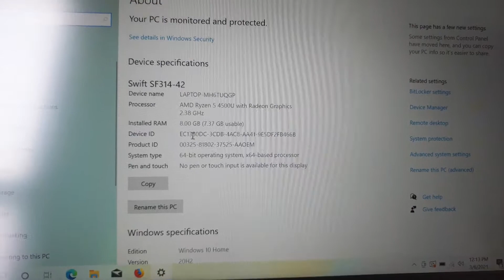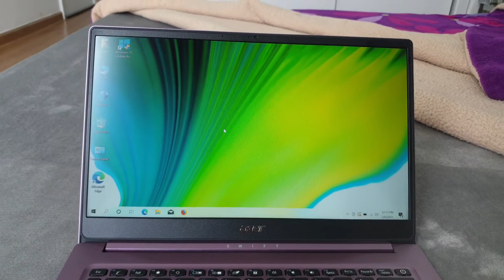Swift 3 phiên bản màu tím cực đẹp vỏ full hợp kim, nhẹ nhất, mạnh nhất ở tầm giá 15 triệu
LAPTOP phân khúc mức tiền PHỔ THÔNG, TỐT NHẤT cho CHỊ EM nhân ngày 8-3

Hổng biết em nó có về thêm để kịp 8-3 làm quà cho các chị em hay không nhưng cứ post lên phát  vì em nó đẹp đến nghiêng người luôn ạ

Ngày trước hầu như mấy em màu mè toàn làm vỏ bằng nhựa hoặc kim loại ốp nhựa, ngày nay không thể ngờ được rằng chỉ với hơn 15 củ tí mà chúng ta lại được một em vỏ đúc full kim loại lại có màu tím đẹp đến vậy, sự khác biệt đến từ màu tím của nhựa thì nhìn kiểu sến súa còn màu tím hoa cà trên kim loại này ánh lên màu rất đẹp kiểu sang trọng nhất là khi có ánh sáng chiếu vào, thực sự nói không ngoa đây là mẫu đẹp nhất ở tầm giá 15 củ này

Không chỉ đẹp mà mẫu này lại có những ưu điểm vượt bậc ở tầm giá này như Hiro đã phân tích với anh chị em, ở cái tầm giá quanh 15 củ này mà hàng new thì toàn là những em dòng phổ thông được build kiểu dạng nhựa hoặc là nhôm ốp nhựa nên không sang chảnh bằng, không cứng cáp bằng và đặc biệt là không nhẹ bằng vỏ full hợp kim như này, do chất liệu nhựa thường phải làm dày nên thường là rất nặng hoặc ọp ẹp, vỏ full kim loại này mang lại cảm giác cực chắc chắn, lâu bị lão hóa hơn và đặc biệt cực nhẹ chỉ có 1.15kg siêu nhẹ đối với máy 14’’ ạ

Thêm nữa là em này còn chạy chip Ryzen 4500U mạnh và mát hơn cả core i7, quạt tản hiệt to bự chạy không phải lo về nóng, pin 54wh thì cho thời gian rất là lâu, máy hỗ trợ cả xạc type C nên dùng cũng tiện, màn hình cũng đã được IPS nên dẫu sao vẫn ngon hơn đám TN phổ thông, bàn phím gõ cũng êm gõ sướng phết ạ

Túm cái váy lại là nếu cần một chiếc laptop hàng new phân khúc giá phổ thông hơn 15tr tí xíu thì nói toẹt ra luôn Acer Swift 3 phiên bản 2020 Ryzen 4500U là không có đối thủ trong tương quan về build quality (chất lượng build máy), màn hình, cấu hình, tản nhiệt và thiết kế, nhiều bạn có thể thích thương hiệu này hay thương hiệu kia vì tâm lý thích hãng nổi tiếng, nhưng mà để so sánh tổng hợp các yếu tố thì cuối cùng, thì Acer Swift 3 phiên bản này là THE BEST luôn ạ, nhớ là chỉ có phiên bản này chứ phiên bản đời cũ hơn thì lại không ngon được như vậy. Hiro là người thích nghiên cứu nên có phân tích sâu và chi tiết, chứ thông thường người bán chả có mấy người họ hiểu rõ về từng model đến vậy đâu nha

Cấu hình chi tiết:

Màn hình 14’’ IPS Full HD viền mỏng, AMD Ryzen 4500U, Ram 8GB, SSD 256GB, webcam, backlite keyboard, finger Print, trọng lượng cực nhẹ 1.15kg, pin 54wh
Hàng new outlet ship về từ Mỹ có windows 10 bản quyền!

Em này sẽ có 2 phiên bản màu nhôm bạc và màu tím hoa cà, mọi người thích màu nào thì chiến màu đó nha, tiếc là mẫu này Hot nên khá khó mua, phù hợp với những bạn nào biết chờ đợi 1 chút ạ!